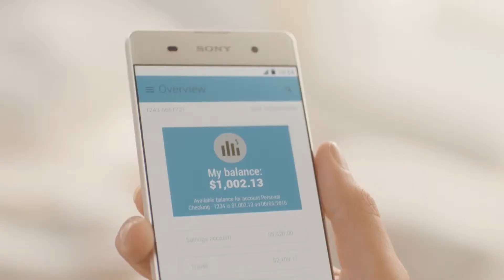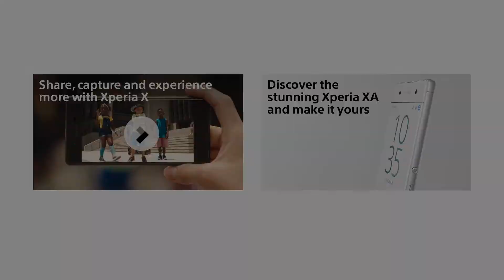Sony Xperia XA Presentation